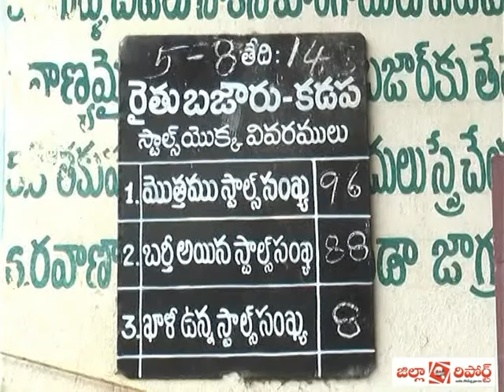పరిటాల సునీత కడప పర్యటణ !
కడప:::రైతు బజార్లపై కాంగ్రెస్ ప్రభుత్వం చిన్న చూపు చూసిందని  పౌరసరఫరాల శాఖా మంత్రి పరిటాల సునీత విమర్శించారు. కడపలో పౌరసరఫరాల శాఖ అధికారులతో సమావేశానికి హాజరయ్యేందుకు వచ్చిన ఆమె  రైతు బజార్ ను పరిశీలించారు. రైతు బజార్ లో  దళారీ వ్యవస్థ ఉందని పలువురు రైతులు ఆమె దృష్టికి తీసుకెళ్లారు. రైతులకంటే దళారీలకే దుకాణాలున్నాయని తెలిపారు. రైతుబజార్ అపరిశుభ్రంగా ఉందని ఆగ్రహం వ్యక్తం చేశారు. కూరగాయలు, ఆకుకూరలు శుభ్రంగా ఉంచి విక్రయించాలని సూచించారు. 30రూపాయలకే కిలో మసూరీ బియ్యాన్ని అందిస్తున్నామని వెల్లడించారు. గ్రామీణ ప్రాంతాల్లో పంటలు పండించే రైతులు పంటను రైతు బజార్లకు తెచ్చుకునేందుకు రెండు మొబైల్ వ్యాన్లు ఏర్పాటు చేస్తున్నట్లు మంత్రి ప్రకటించారు.